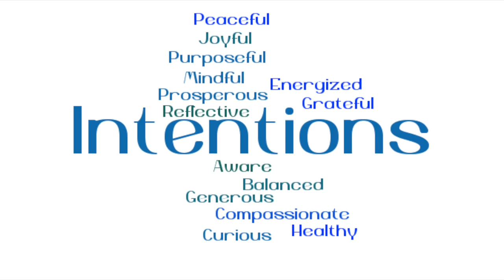Jahaan | Movie Review | 21 Interesting Facts | Amazon prime | Gopal Datt, Mrunal Thakur, Avinash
Recent news Jahaan Movie Review: Artfully Manages To Handle A Lot Of Issues Within A Short Timeframe

0:30 क्या कहा audience ने फिल्म को लेकर?
1:40 kya rewar mila film festival me?

Jahaan Movie Review: Artfully Manages To Handle A Lot Of Issues Within A Short Timeframe

The film ‘jahaan’ is a romantic thriller. The story of the film revolves around a young couple - Ghazal and Inder, who are passionately in love. Facing ups and downs in their marital life, the partners are living in a house that they feel emotionally connected to.

It is very difficult to handle a lot of issues within a short period of time for any short film, but that's the art we look forward to in short films. You get to see so much content in a short time. It's like you blink and you miss something big. That's some great experience, I believe. Amazon miniTV's latest short, Jahaan has got a lot to say and it successfully achieves what the team was trying to do. At one moment, it looked impossible, but they made it possible. The team has passed the test, and with good marks too.

Must watch -

Script - Sneha Singh
Editor - Ritvik Singh
uploaded by Amna
gd-sahil
thumbnail: Mrunal Thakur और Avinash का छाया जादू ?